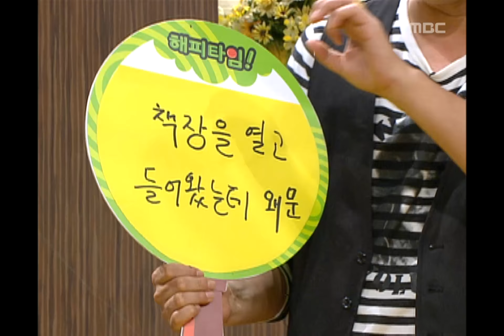Happy Time, Spot in Drama #09, 옥에 티를 찾아라! 20090906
방송시간 Sun 오전 08:10~

[옥에 티를 찾아라!] HOT TV포착, MBC 식권 3종세트 획득하기
드라마 혼 중